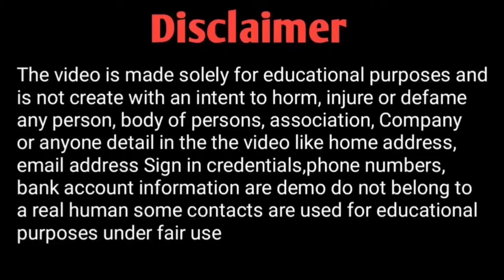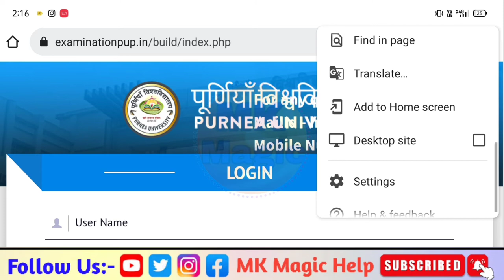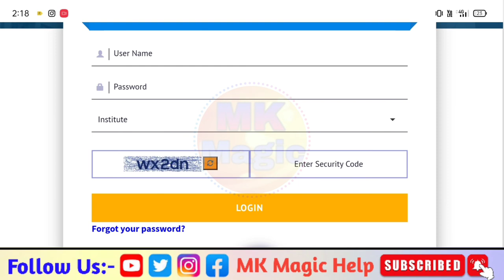purnea university part 2 login problem । purnea university part 2 admit card download‌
cover topic:-

purnea university b.a part 2 admit card 2022
purnea university part 2 admit card download
purnea university b.sc part 2 admit card 2022
purnea university b.com part 2 admit card 2022
purnea university admit card download
purnea university part 2 ka admit card kaise nikale
purnea university part 2 admit card download kaise karen
purnea university admit card kaise download karen
purnea university part 2 admit card 2022
purnea university part 2 admit card download kaise kare
purnea university invalid credentials Problem

                    ◦•●◉✿ ƝƖƬЄƧӇ ƘƲMƛƦ ✿◉●•◦
From - Bihar Vaishali ( India )